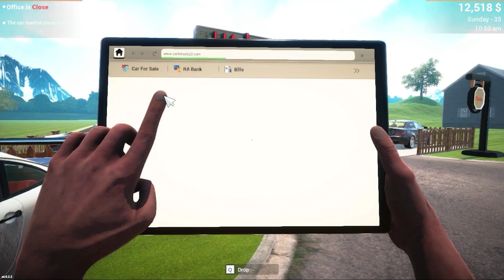My New Showroom Building | Car For Sale Simulator 2023 | Haji Motors Part-7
FINALLY I UPGRADED MY CAR DEALERSHIP

Building a Luxurious Showroom for my Cars in Car For Sale Simulator 😍

I BUILD MY NEW CAR SHOWROOM

TechnoGamerzOfficial CHALLENGE ME TO MAKE LAMBORGHINI SHOWROOM! 🤑 Car For Sale | Techno Gamerz

CAN I EARN $1,000,000 FROM MY CAR SHOWROOM